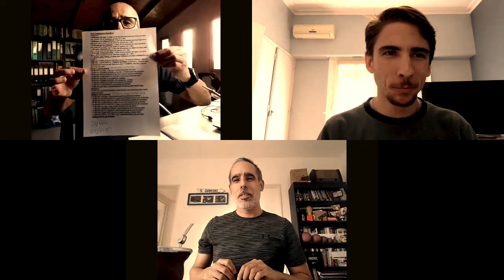Mejor Correr: Vuelta a la actividad.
Mientras la pandemia global por coronavirus continúa, en la Argentina se habilitaron algunas ciudades para volver a correr: Jujuy, Tandil y Corrientes. Por eso, Ariel Islas, Sergio Hoffman, Luján Urrutia, Matías Robledo y Eduardo Dorado nos acompañan con sus testimonios en un nuevo informe de Mejor Correr.